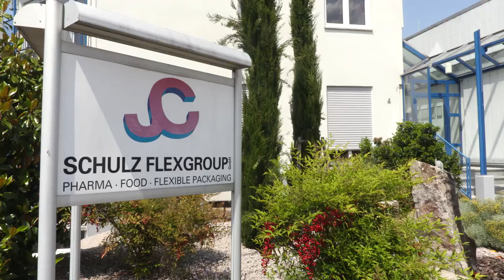Schulz Flexgroup GmbH Imagefilm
Großes Engagement und besonderes Know-how
Innovativ, flexibel, kundenorientiert:

Als familiengeführte UV-Flexodruckerei für den flexiblen Verpackungsdruck haben wir uns als zuverlässiger Partner für die Pharma-, Kosmetik- und Lebensmittelindustrie etabliert. Seit unserer Gründung im Jahr 1977 zählt zudem die Entwicklung und Verwirklichung spezieller Lösungen für die Bedruckung von kleinen und mittleren Auflagen von Rolle auf Rolle zu unseren Spezialkompetenzen: Mit einem großen Engagement und besonderen Know-how verwirklicht unser Team von über 120 Fachkräften an den beiden gespiegelten Standorten in Baden-Baden und Roth (bei Nürnberg) Ihre Wünsche. Alle Mitglieder aus unserem Team gehen mit Leidenschaft an jede Aufgabe und füllen sie mit Leben.